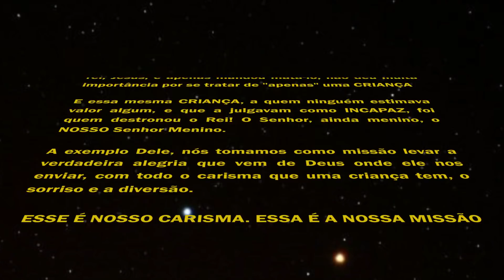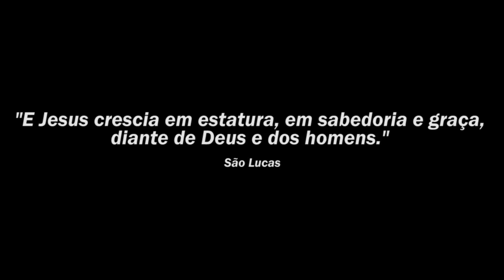Canal Católico Jovem - SR. MENINO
Hey, Obrigado por fazer parte da nossa história, aqui, contamos desde quando eramos crianças e sobre o chamado que Deus nos fez, vem com a gente! Deus Abençoe!